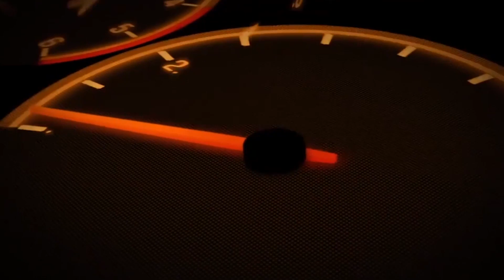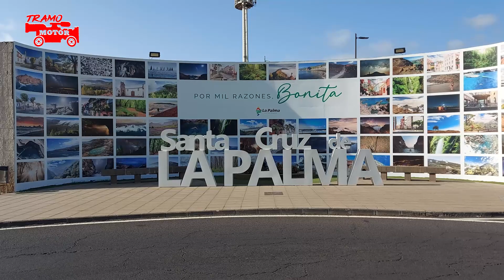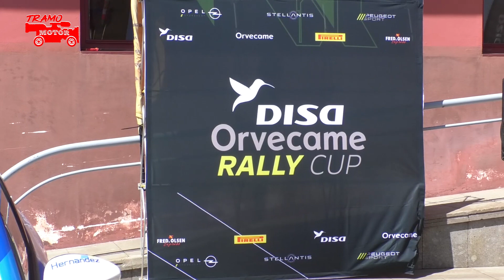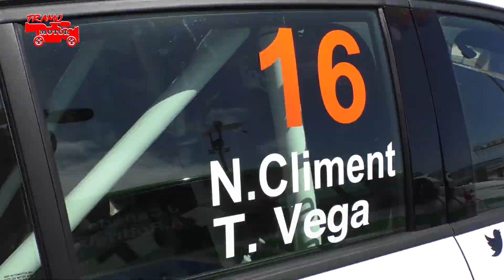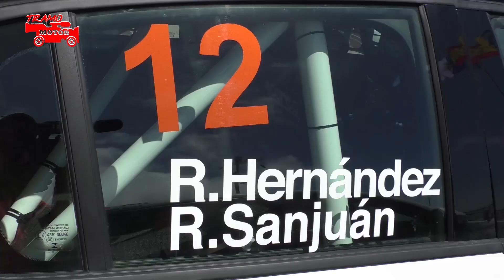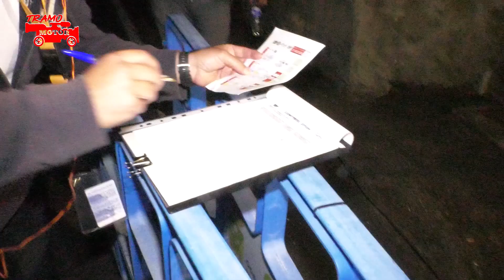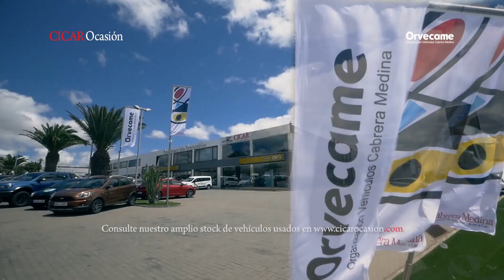Tramo Motor 47º Edición Rallye La Palma Isla Bonita Trofeo Cicar 2022 y 20ª Subida a La Pasadilla